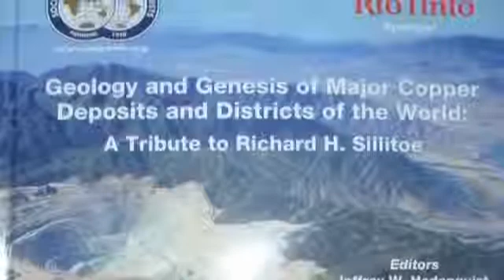Post-Doc, Plate Tectonics, and Consulting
Richard Sillitoe starts a Shell Post Doctorate, begins thinking about the relationships between mineralization and plate tectonics, and commences his consulting career.